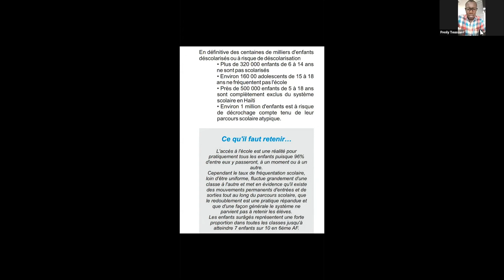Rotary E-Club of Wall Street New York Presents: Fresly Toussaint, ECLUJE Founder/Director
Presentation by Fresly Toussaint, Founder/Director of Ecole Communautaire Lumière de Jésus (ECLUJE), a primary school in Port-au-Prince, Haiti.

Rotary E-Club of Wall Street New York
19 Dutch Street,
New York, N.Y 10038
United States